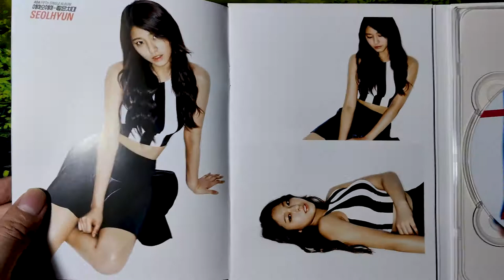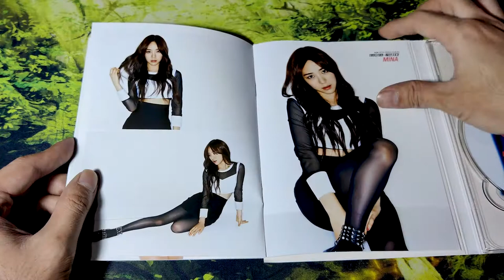Kpop Album- AOA- 5th Single Miniskirt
Opening AOA's 5th single Miniskirt!